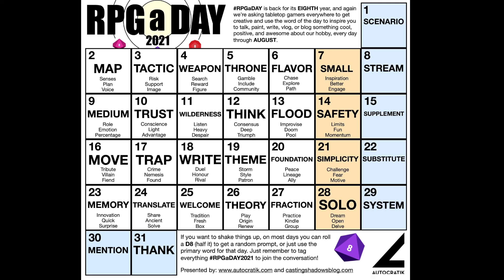RPGaDay2021 Episode 8: Stream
Herein I respond to today's RPGaDay2021 prompt, Stream!